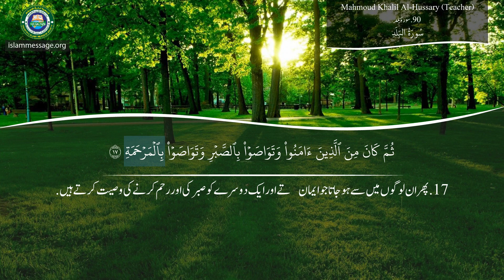قرآن کا تلفّظ سیکھیں سورہ 90 سورۂ بَلَد (اردو زبان)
قرآن پاک کی سورہ سورۂ بَلَد کی تلاوت اردو ترجمة كے سا تہ محمود خلیل حصری (استاذ)